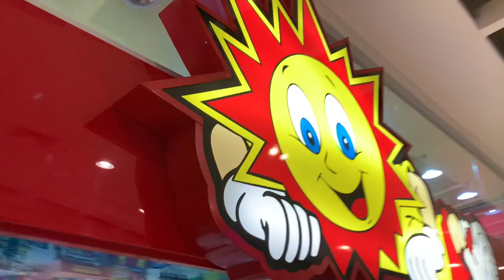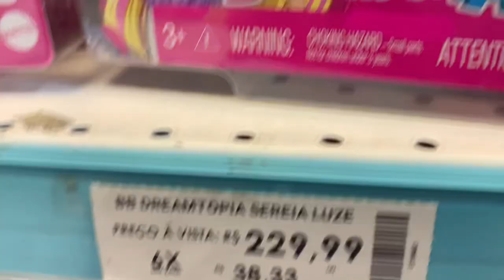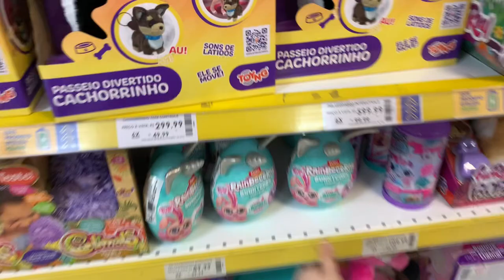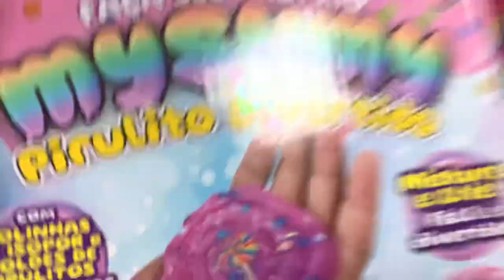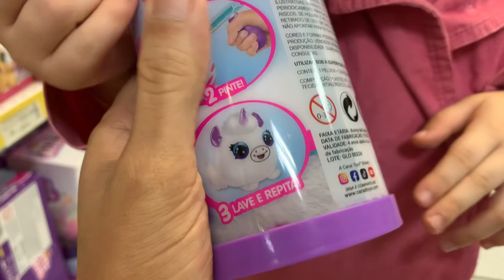PRIMEIRO PAGAMENTO DO YOUTUBE VEM VER O QUE EU COMPREI 🎁